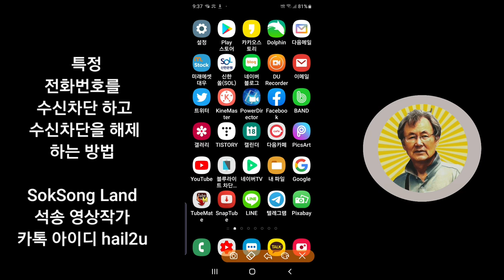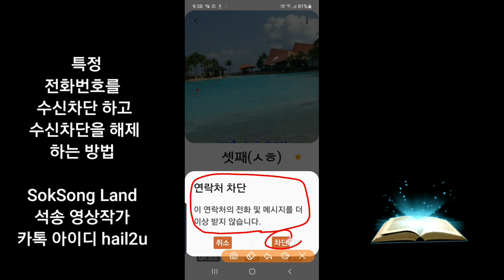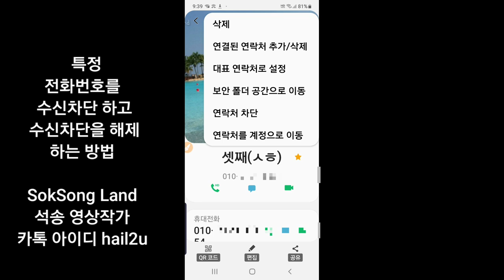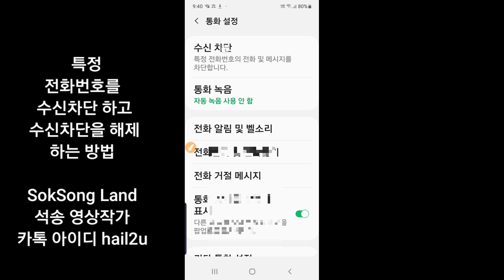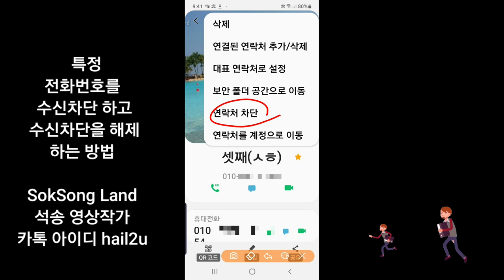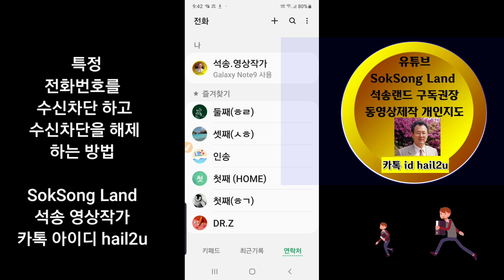전화 수신차단 하거나 수신차단 해제 하는 방법, 메세지차단 메세지차단해제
특정 전화번호 & 메세지 수신차단 하거나 수신차단을 해제 하는 방법 전화수신차단 전화수신차단해제 메세지차단 메세지차단해제